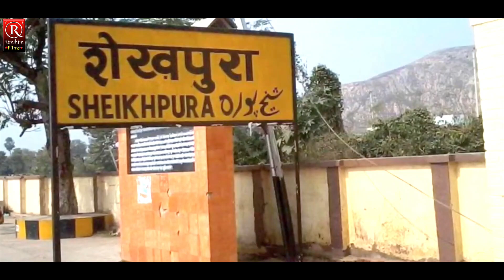HD_Video_Song Padhe Na Jaibai Nawada Jila / पढ़े ना जईबै नवादा जिला / Rama Shankar Lal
Title:-  Padhe Na Jaibai Nawada Jila
Singer:- Rama Shankar Lal
Lable:- Rimjhim Films
Lyrics:- Ravish Lal
Recording:- Rimjhim Studio Rajgir
©copyright:- RM Films World Music

Must see , share to others and subscribes the channel "RM Films" for regular updates of best videos.this is very popular song in Bihar listener in all over world in this song.